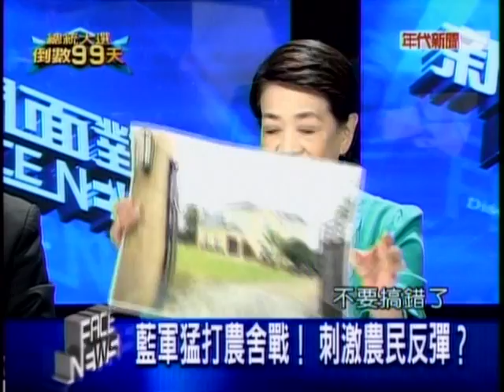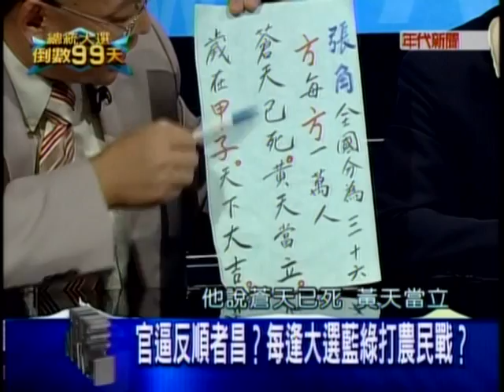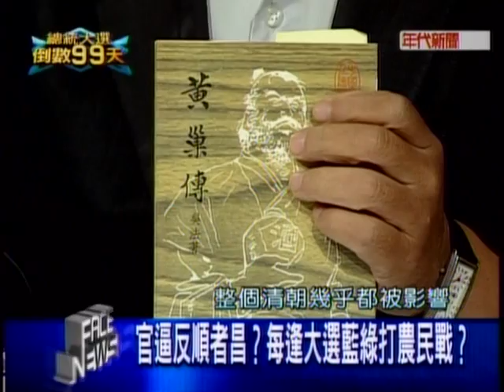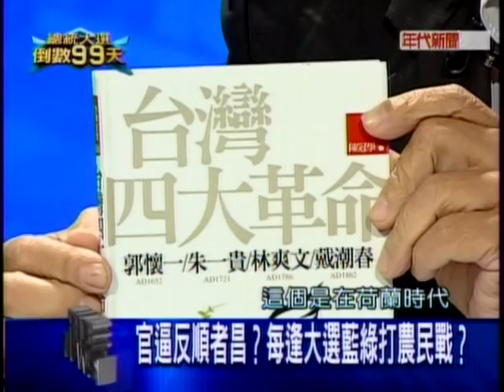20111007 新聞面對面 7/8